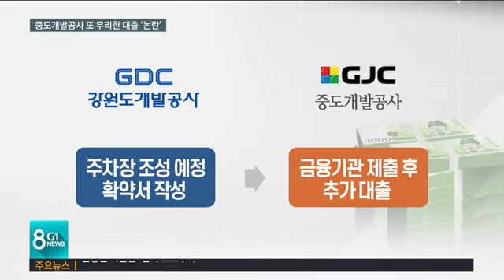중도개발공사 또 무리한 대출 '논란'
멀린의 직접투자로 속도가 붙은 레고랜드 조성사업이 다시 암초에 부딪혔습니다.